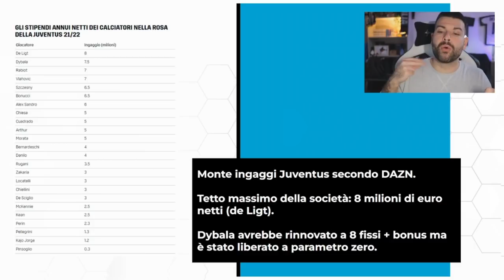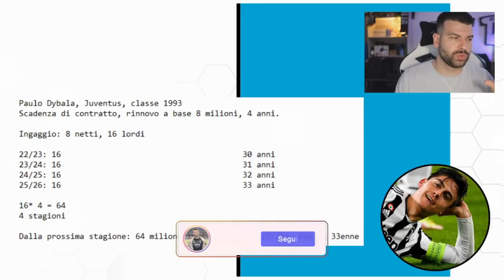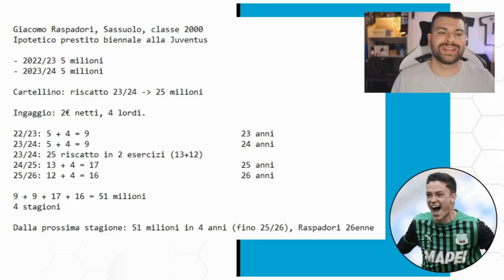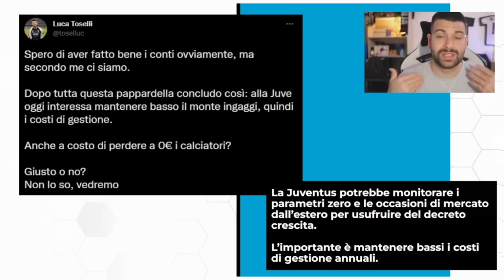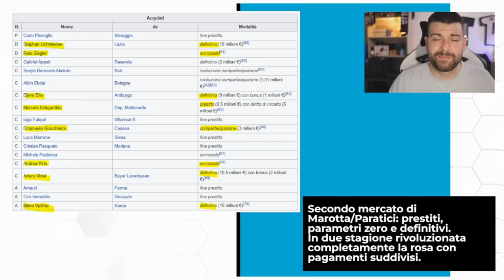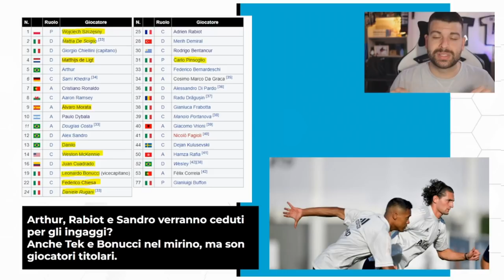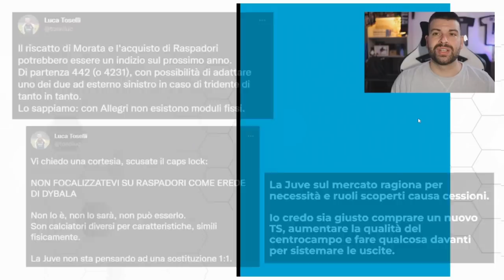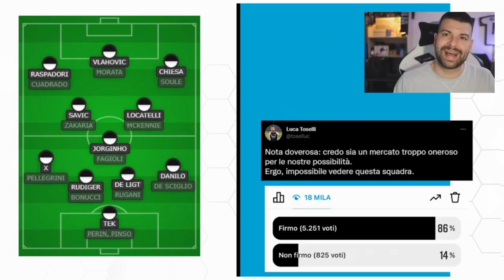Raspadori NON SAREBBE l'erede di Dybala: provo a dimostrarvi perché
Parliamo di Paulo Dybala, Giacomo Raspadori e, a sorpresa, Moise Kean.
Il Sassuolo chiede circa 35 milioni di euro per il cartellino dell'attaccante.